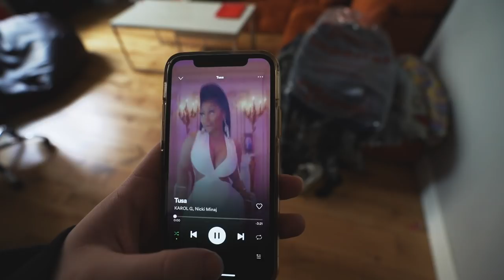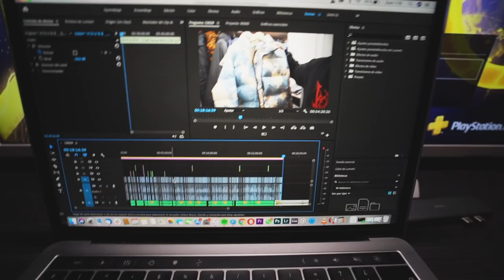LA MAYOR COLECCIÓN de ROPA de LUJO y HYPEBEAST! +80.000€ (BALENCIAGA, LOUIS VUITTON X SUPREME...)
◆buenas noches. Hoy os traigo una de las colecciones más tochas que veréis en todo este año 2020. Quizás este cerca de ser la colección mas cara de streetwear y hypebeast de todo lo mostrado en Youtube España. Nos vemos.